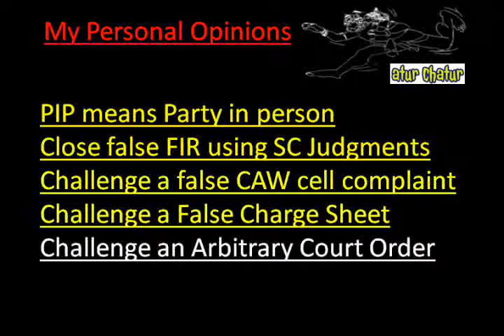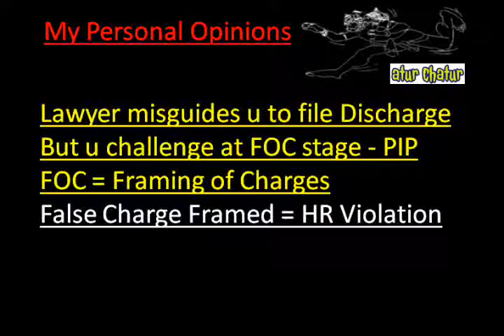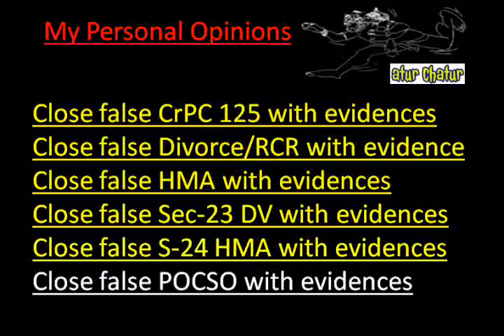Oman Top Lawyer NRI Legal Services Best Advocates Non Resident Indian Law Firm India